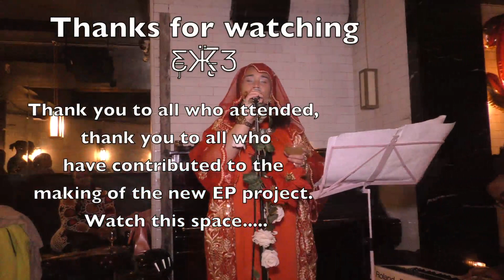THE ΔΠTİQŬĖ EXPERIENCE 2019 - A NIGHT CALLED SUBSTANCE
jazz acoustic A big thank you to all who booked on to the THEANTIQUEEXPERIENCE
it was truly amazing to be joined by you on the evening.
Thank you to all those who have contributed to my EP project by purchasing a ticket -  I am now beginning the writing process so watch this space.

Join me on my journey - as I express my past, create my future and live life as a present.

Thank-you all for your love and constant support - it never goes unnoticed.

NEW VIDEO'S MONDAYS & THURSDAYS 7PM (GMT)

Music wanted!!

ΔΠTİQŬĖ
‘More than mainstream’